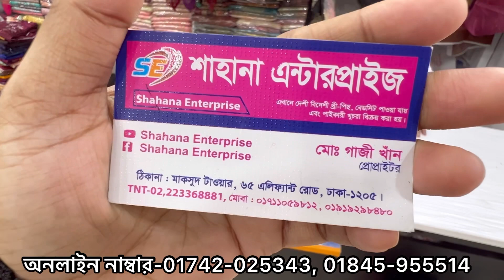সব থেকে রিজেনেবল প্রাইজে বুটিক 3পিছ কালেকশন॥Cotton update butice 3piece